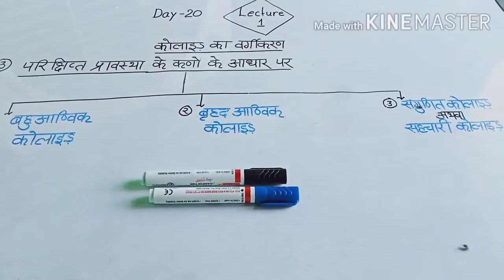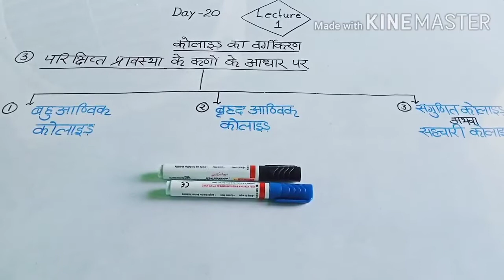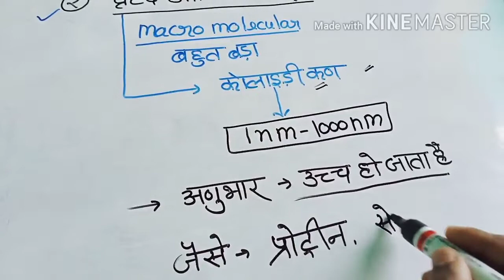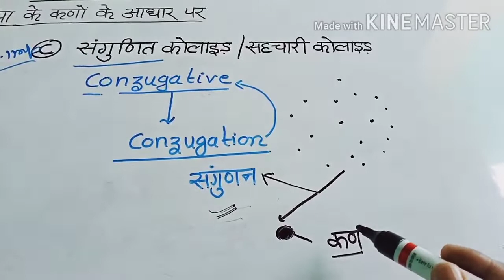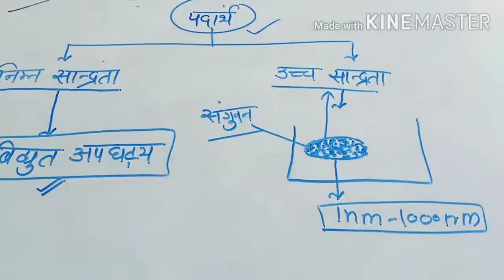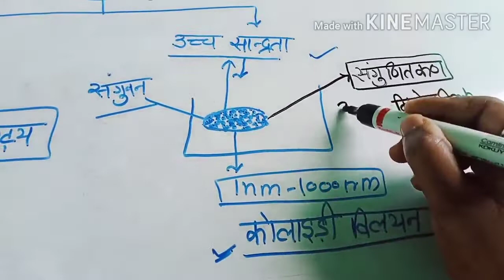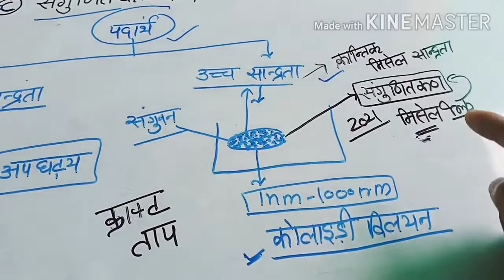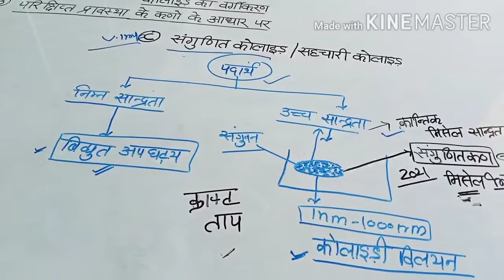Surface chemistry lecture-5